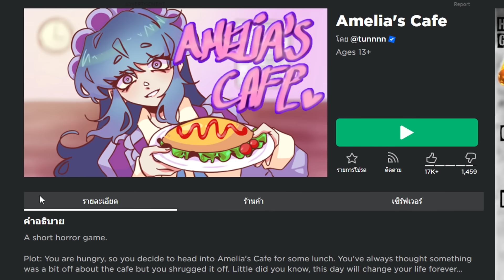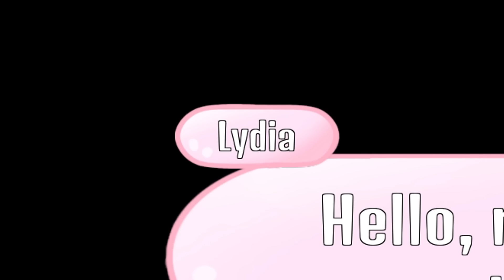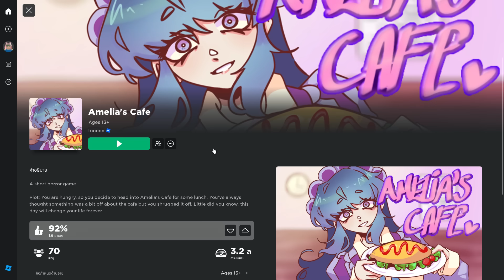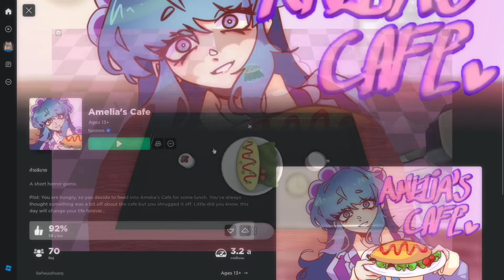ค ว า ม ลั บ…ของร้านเมดคาเฟ่ | Roblox Amelias Cafe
ยินดีต้อนรับทุกคนเข้าสู่ พิกเซล ครับผม